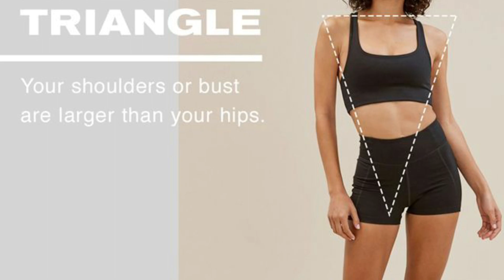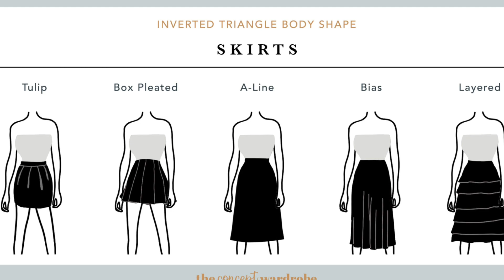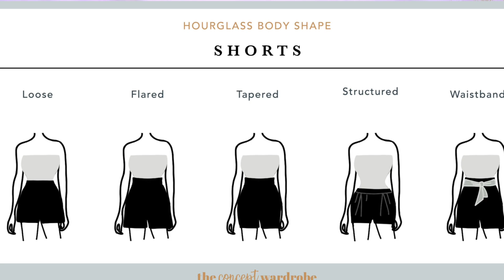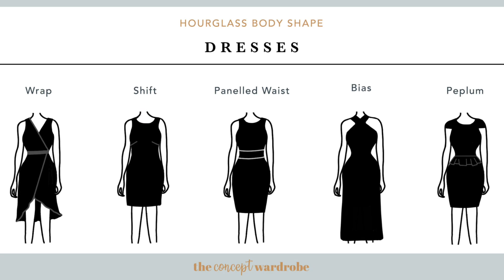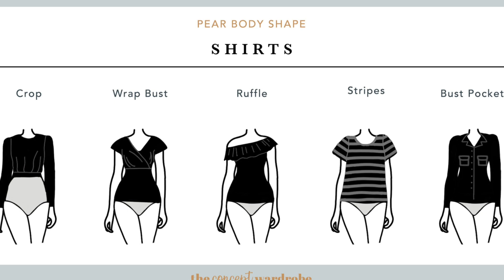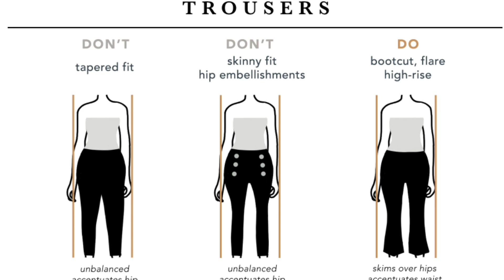How to choose dress for your body shape MALAYALAM PART 1INVERTED TRIANGLE HOURGLASS PEAR SHAPED BODY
How to choose dress for your body shape MALAYALAM PART 1
before choosing a dress it is very important to know your body shape so in this video I am going to tell you how to choose dresses according to your body shape so that it will look more pretty or no you can save more money and also you will be comfortable all they had you can ensure that you will wear it for the long.

Join telegram for Amazon and nykaa offers
Here that will be products which are having high offers in Amazon and Nykaa will be updating about each and every good

CURRENT FAVORITE PRODUCTS

FAQ

SHILPA SUNIL

HOW OLD IAM I?
20

What iam i doing currently?
Doing my B.DES degree at National institute of fashion technology
And running 2 channel on YouTube
And also on Instagram and wordpress
As mentioned in links above

PHONE CAMERA I USE